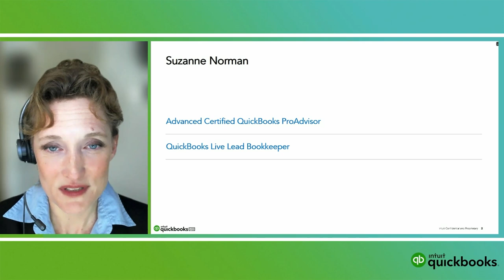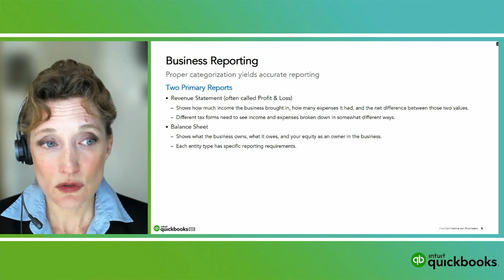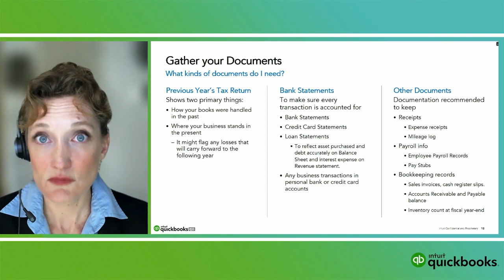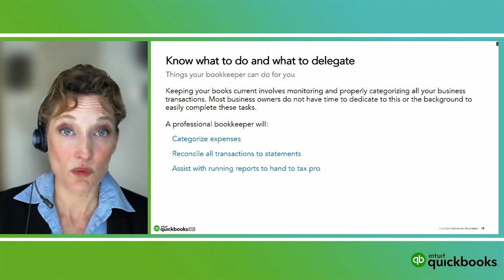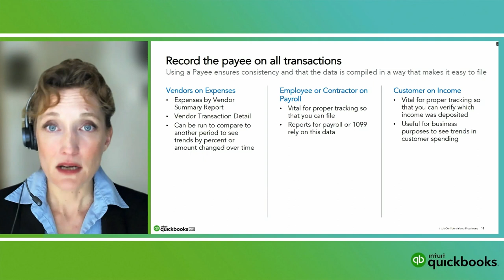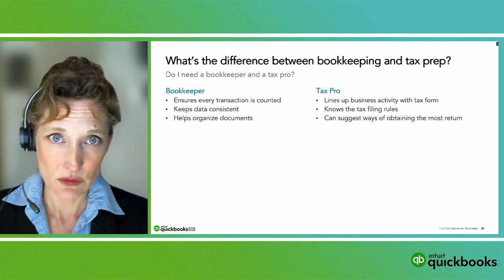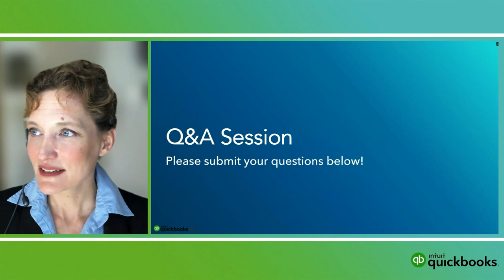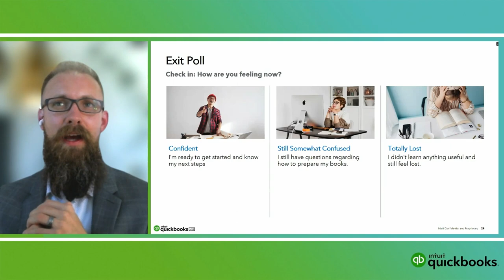How to prepare for tax season with QuickBooks Pro Advisor & QuickBooks Live Bookkeeper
Suzanne Norman, QuickBooks Pro Advisor and QuickBooks Live Bookkeeper, shares her expert tips on getting your books ready for tax season.